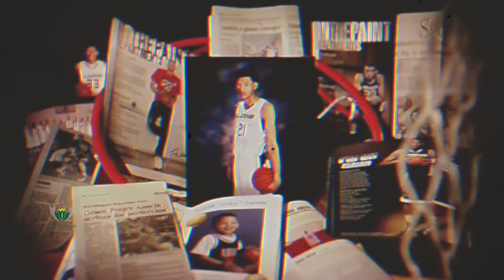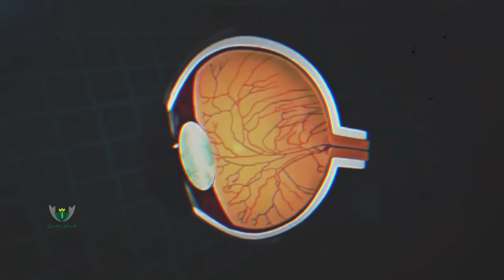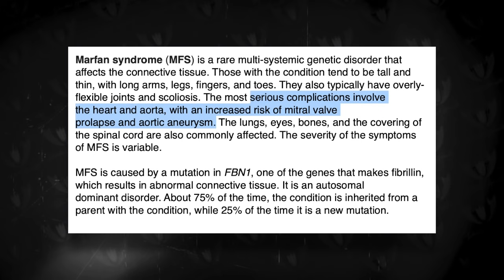BLIND & BANNED: ISAIAH AUSTIN Almost Made The NBA! What Happened Stunted Growth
Imagine waking up day after day, 6am workout after 6am workout, talent good enough to go all the way to the door step of your dreams and then everything gets red. You can’t see anything. You regain your vision and can still see the door right in front of you, even touch it so you know it’s real, and then they shut it, right in your face and tell you to stay away forever. Today’s feature can attest to just that. Blessed in the physical gene pool beyond what anyone could ask for at 7’1, made to play the sport of basketball, along with a love for the game equaling anyone that’s ever felt that love. He dominated competition ever since he was a 6’7 middle schooler, on his way to becoming a McDonald’s all American, one of the highest levels of achievement you can have as an ammeter. All signs pointed to an eventual lottery selection based on his high school performance, again size as a 7 footer, and becoming a top 10 shot blocker in college by the time he was ready to leave. But Isaiah Austin was hiding a very big secret. It wasn’t until he’d already enroll in college that word started to get out that he had a serious problem. One that could threaten to jeopardize it all. He couldn’t see from his right eye, due to an injury he suffered in elementary school on the baseball field. He was struck in the eye with a baseball, that loosened his retina, and two years later he injured the eye again after a hard slam that detached it almost fully. He did everything he was supposed to, and was sure to have at least a first round NBA career. Right before the draft, NBA doctors learned of how bad the situation was with Isaiah and banned him from playing in their league. Deeming it a health risk. BLIND & BANNED: ISAIAH AUSTIN Almost Made The NBA! What Happened Stunted Growth

🎥 Intro: 0:00
🎥 Stunt#1: 4:28
🎥 Stunt#2: 7:09
🎥 Stunt#3: 9:03